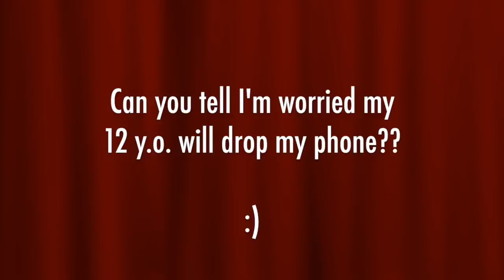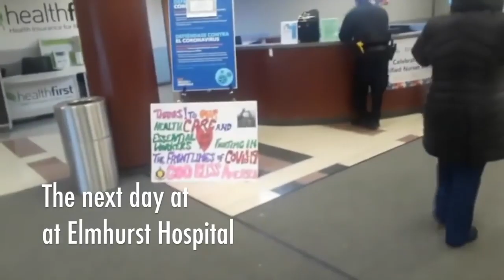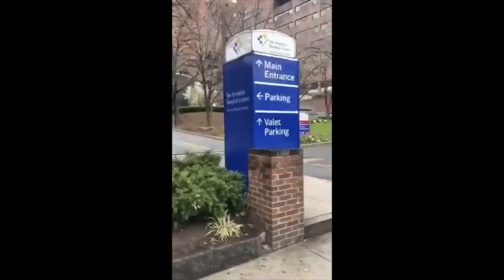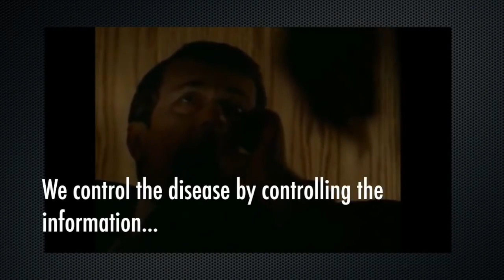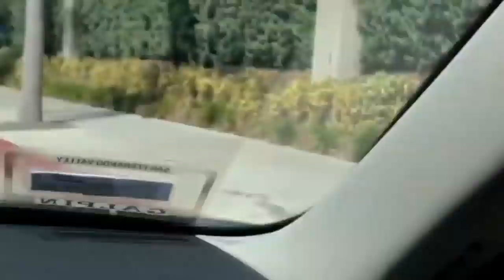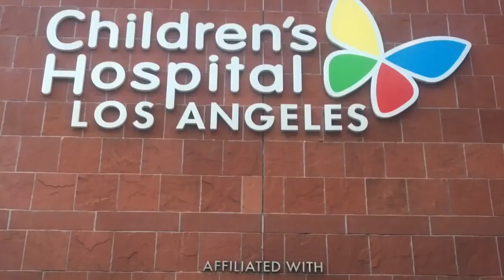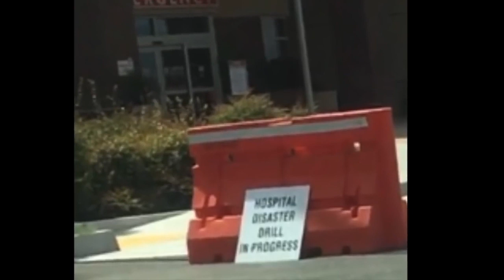Media lying again. Citizen reporters with real news.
What you see on TV and what is really going on.